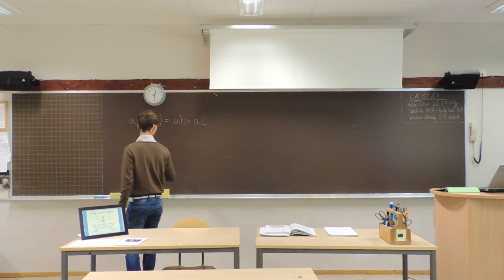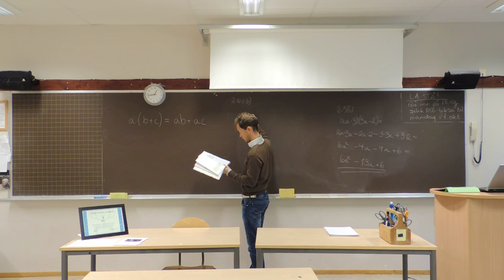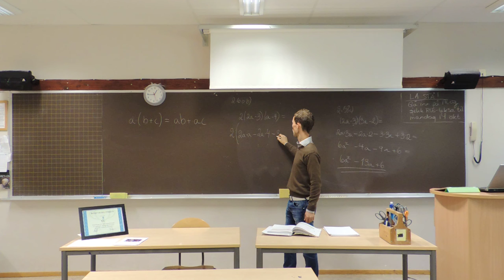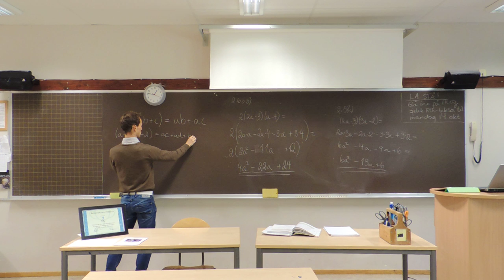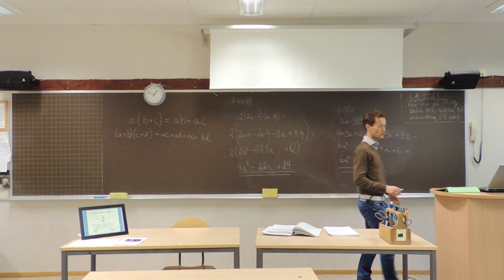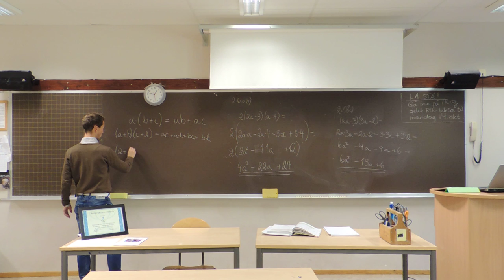Matematikktime onsdag 16.oktober 2013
Denne filmen er laget for å drive undervisning i matematikk om multiplikasjon av parenteser. Takk til elevene som deltok i filmen!